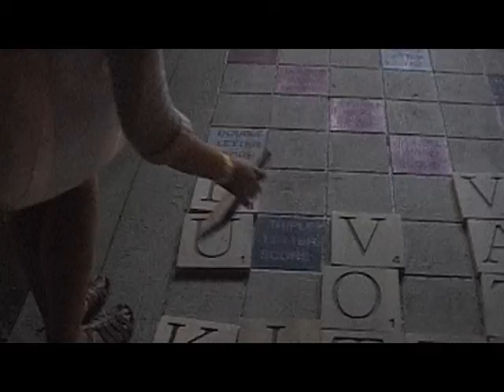Burning Man Decompression LA w/ Pasqual Bettio & Tom Porter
PASQUAL'S EYE ON THE ARTS
Burning Man Decompression Los Angeles w/ Pasqual Bettio FRPS
Video by Tom Porter
Special Doctorate Award to Ajna Sharma-Wilson